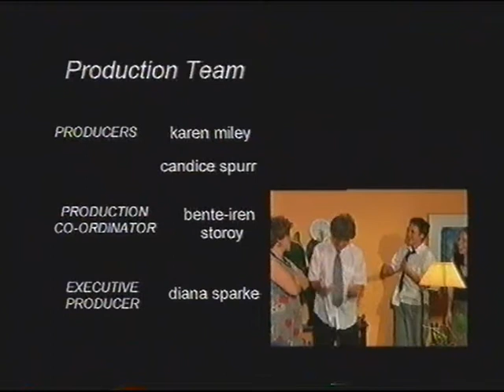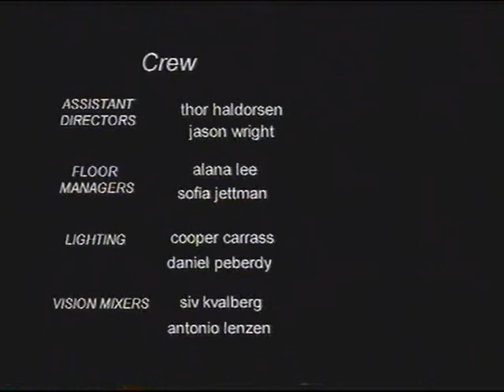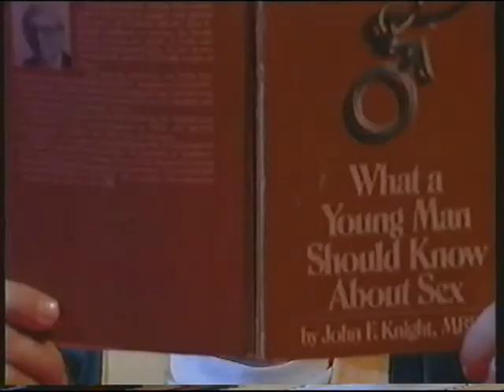Four of a Kind 04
The final